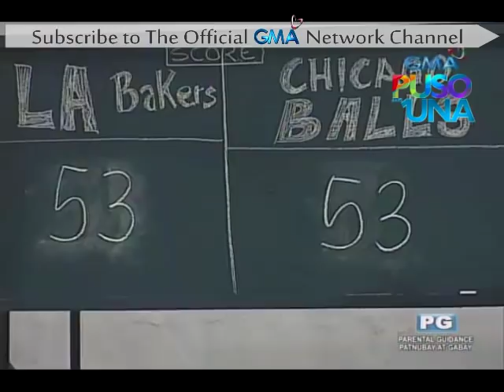Vampire Ang Daddy Ko: Basketball tips from Marc Pingris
Nakakuha ng advice si Derry tungkol sa basketball at sa buhay mula sa kanyang idol na si Marc Pingris.